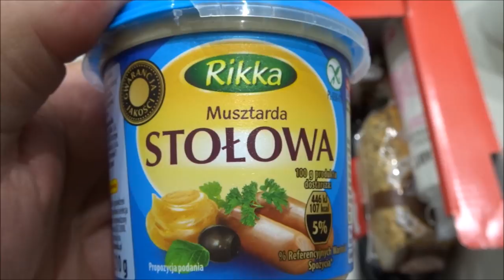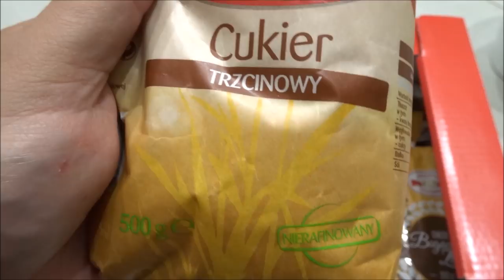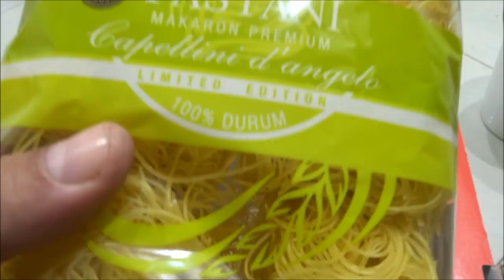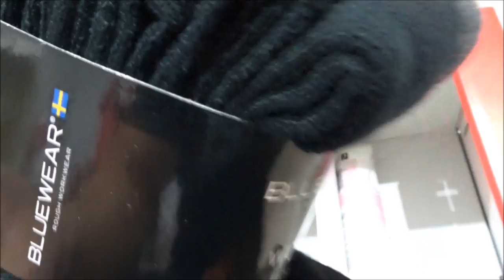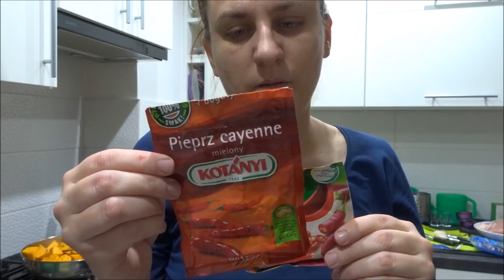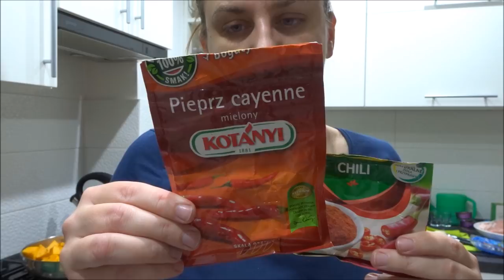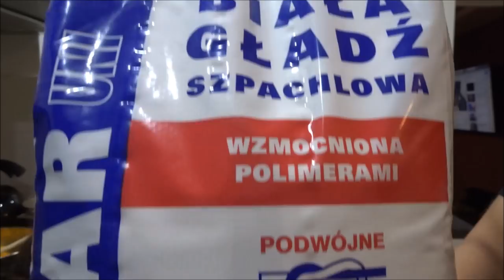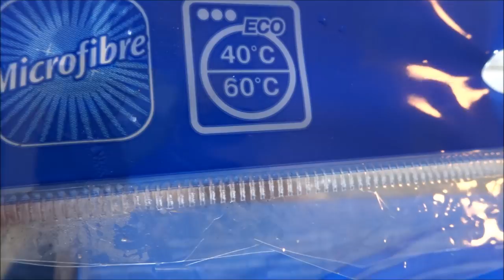DAILY VLOG 💚 Artur testuje tofu 😋Haul Biedronka i Jula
Witajcie! Zapraszam Was na sobotę z nami :-)